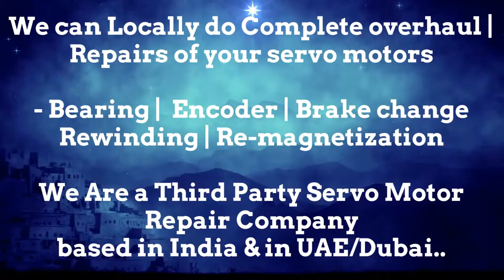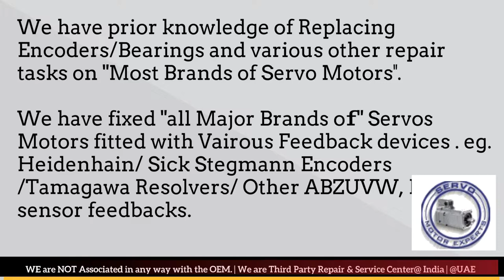EMCO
1. We can help you in Preventing the failure of servo motors
2. We can help you by "Predicting the failure of Servo motor"using condition monitoring techniques and thus help reduce/eliminate downtime through scheduled Repairs of the servo motors.
3. We can Prepare you to handle the failure by identifying what resources are needed to restore the servo motor back to working condition, in case the motor fails.. and helping you Arranging the availability of those resources
4. Restoring the Servo motor to working condition if it Does fail. using resources arranged in step 3 above.